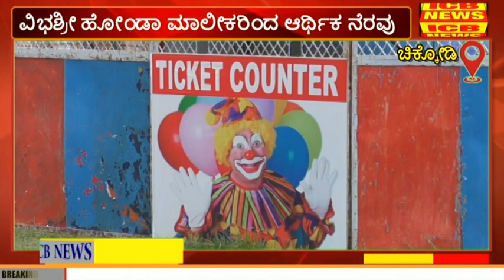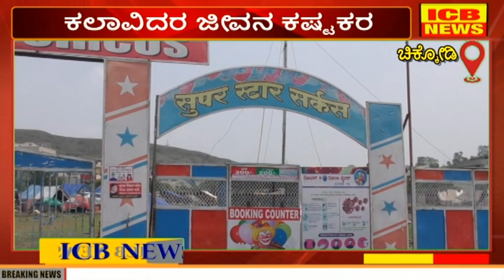Chikodi : ಚಿಕ್ಕೋಡಿ: ಸರ್ಕಸ್ ಕಲಾವಿದರ ಜೀವನ ಅತಂತ್ರ : ಕಲಾವಿದರಿಗೆ ಗುತ್ತಿಗೆದಾರ ವಿಜಯ ಮಾಂಜರೆಕರಿಂದ ಸಾಹಾಯ